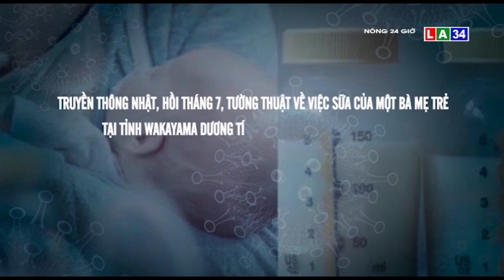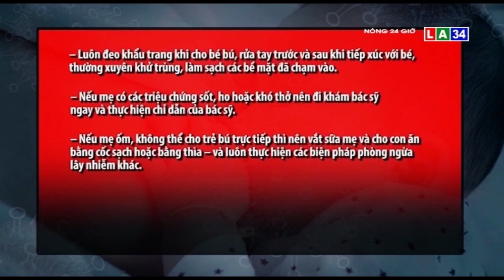Virus SARS-CoV-2 có lây truyền qua sữa mẹ không? | LONG AN TV